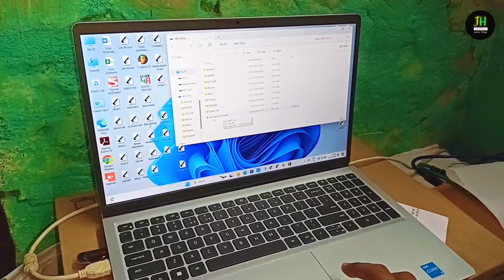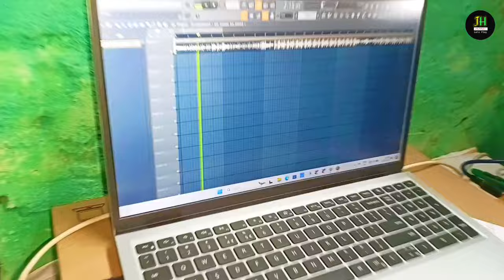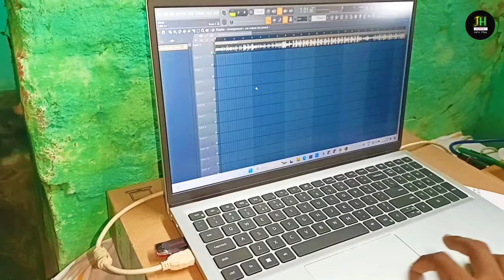Santali Instrumental Song Recording Setup || jituhansda || Sushanta Musical Group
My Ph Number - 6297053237